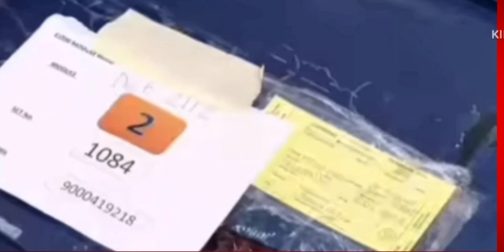Saffron with DRDO manufacturing fighter jet engine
Saffron with DRDO manufacturing fighter jet engine| Defence minister Rajnath Singh in france

Defense Minister Rajnath Singh sealed a deal with France's Saffron company for manufacturing fighter jet engines

quary:-
amca engin
india france jet engine
k averi engine
india france jet engine deal
fighter jet engine
fighter jet engine india
amca fighter jet engine update
india france engine
amca fighter jet
fighter jet engine manufacturing countries
fighter jet,indo french engine
jet engine
amca jet engine
amca fighter jet latest news
tejas fighter jet
india fighter jet engine
french engine
safran jet engine india
safran jet engine
engine for amca